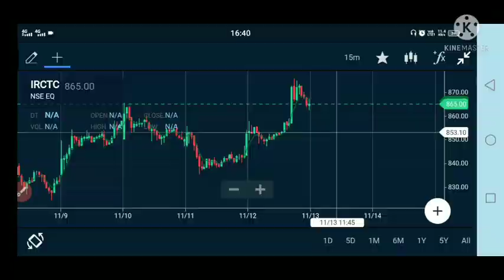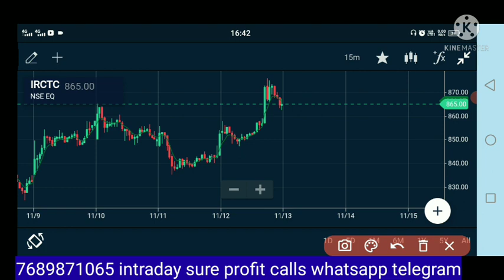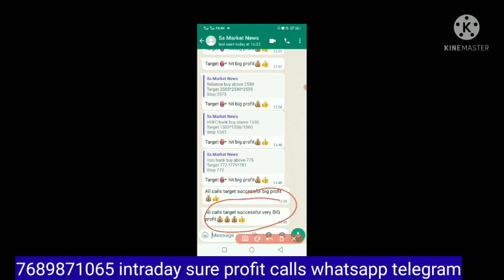IRCTC MONDAY TARGET 🎯 l bank nifty, ICICI Bank, hdfc bank,सोमवार के टारगेट आईआरसीटीसी शेयर।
IRCTC MONDAY TARGET 🎯 l सोमवार के टारगेट आईआरसीटीसी शेयर।

👉open account upstox 1 year free equity bank nifty nifty option group free
Sure calls intraday